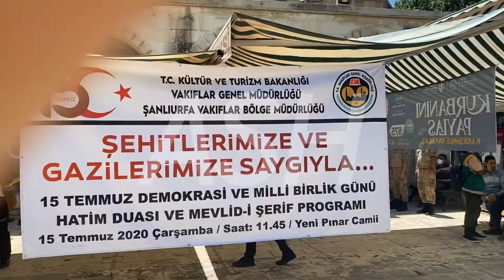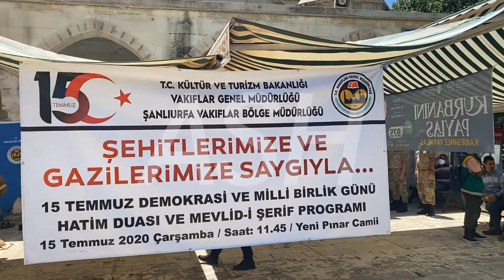15 Temmuz Şehitleri Mevlüt-i Şeriflerle anıldı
Adıyamandan 15 Temmuz